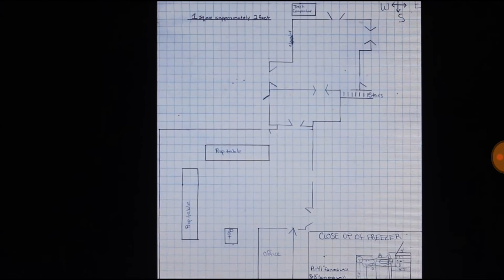Upper Kitchen Layout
Document from KJ Forensic File